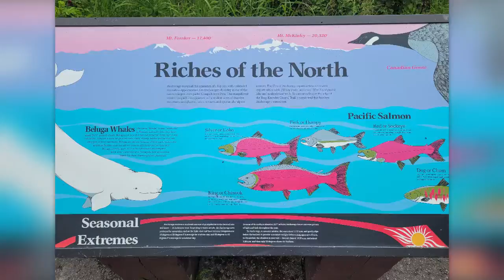Anchorage, Tony Knowles Coastal Trail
Bicycling the Coastal trail at Anchorage, AK!!